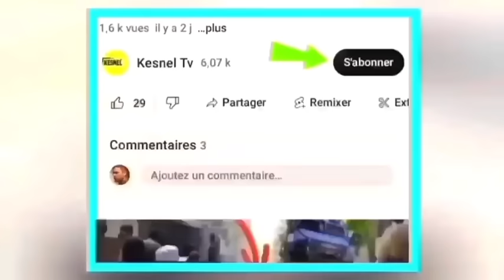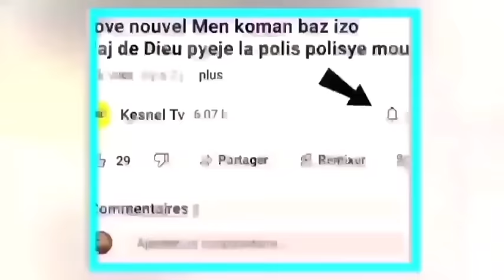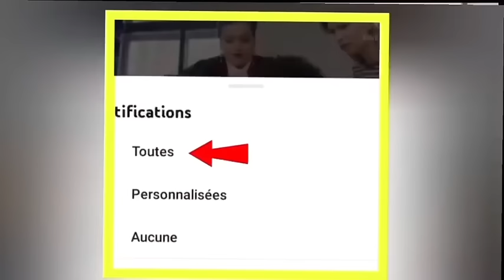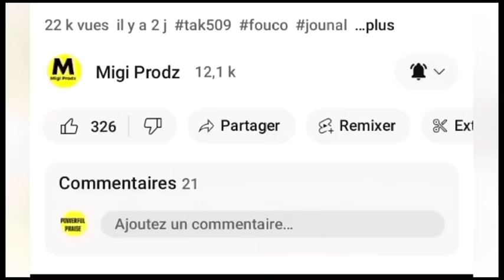nouvel cho cho 24 janvier 2024 jwet la gate bsap bloke wanament guy phillipe pral pran ariel nan cho